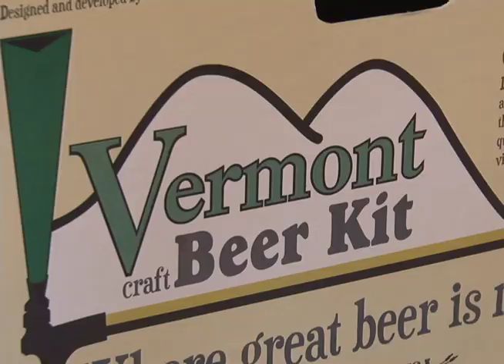Exposion Highlight-Catamount Glass Tap House